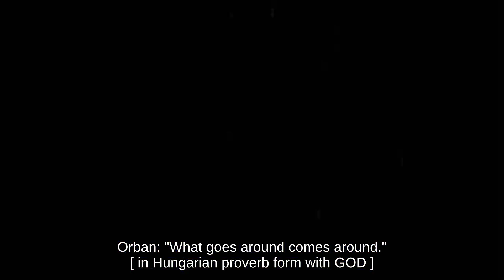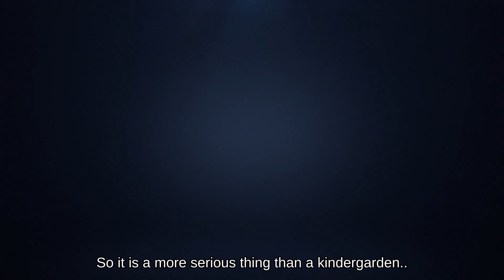The Best MemeCoin Crypto: Viktor Orban cryptocurrency Token - [ ENGLISH SUBTITLES ]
Miből van ez a The Best MemeCoin Crypto: Viktor Orban cryptocurrency Token - [ ENGLISH SUBTITLES ] kivágva??
Azt, hogy eme videó részlet melyik mozifilmből / sorozatból (s akár pontosan hanyadik évad melyik részből) van kivágva azt megtalálhatod itt:

Számos egyéb hasonlóan őrült vicces videót is találsz persze ! ;))
;DDD